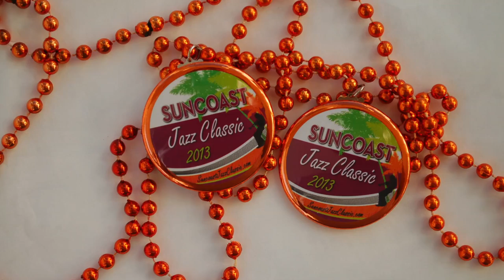Algiers Strut - High Sierra Jazz Band, Suncoast Jazz Classic, 2013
The High Sierra Jazz Band play at the 23rd annual Suncoast Jazz Classic November 22-24th, 2013.

Pieter Meijers - Leader, Reeds
Howard Miyata - Trombone, Vocals
Stan Huddleston - Banjo
Earl McKee - Sousaphone, Vocals
Bruce Huddleston - Piano
Charlie Castro - Drums
Marc Caperone -- Cornet